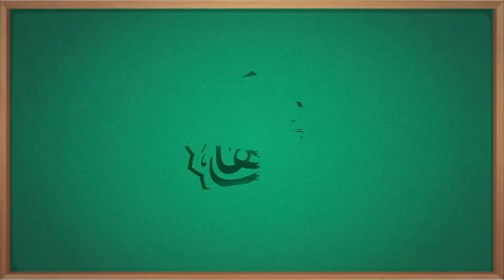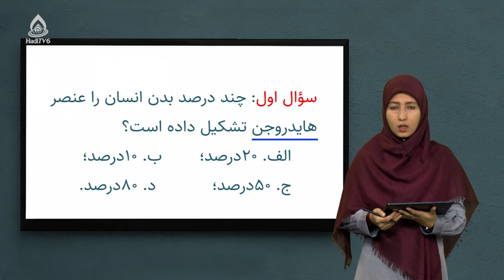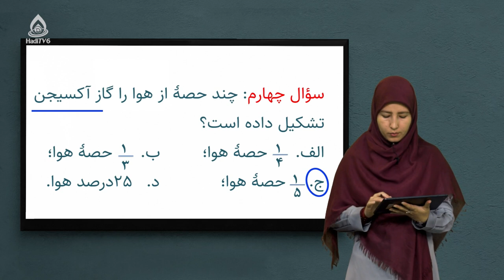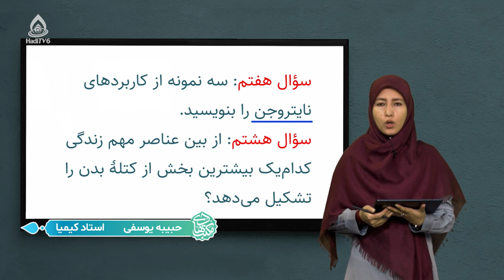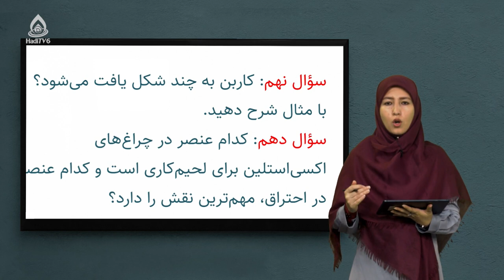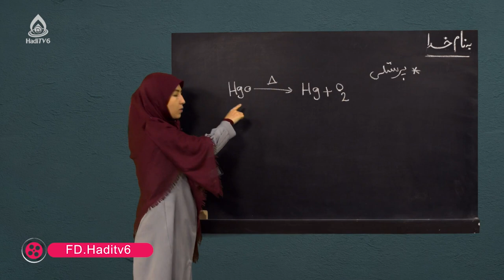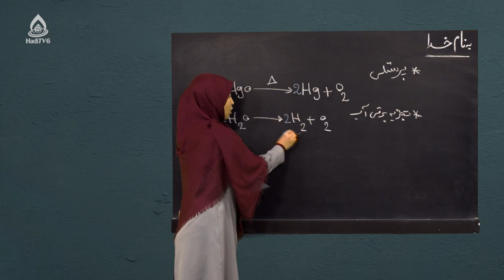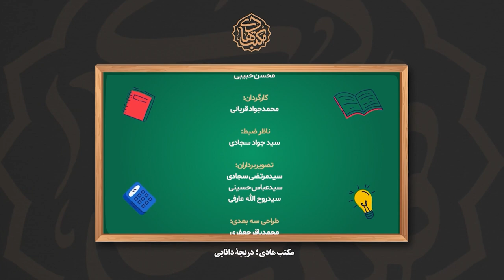کتاب کیمیا صنف هفتم، درس بیست‌ودوم (حل تمرین‌ها و سوال‌ها)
حل سوال‌های نمونه‌ای